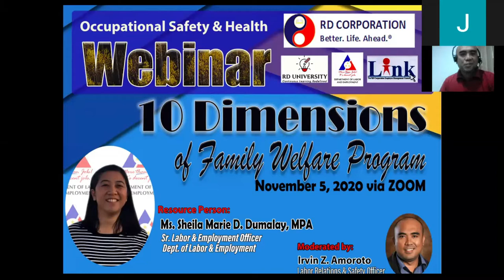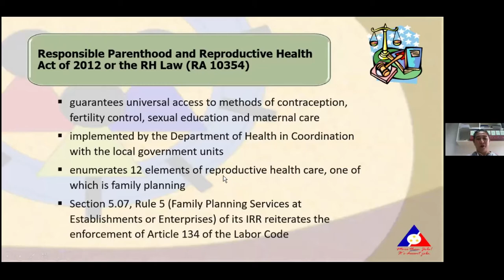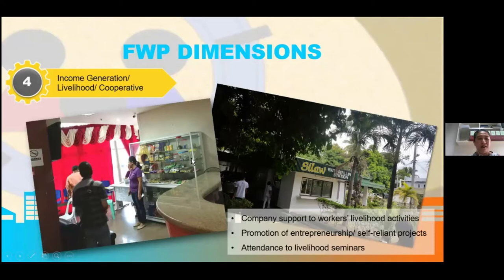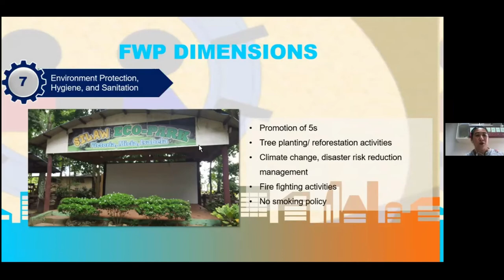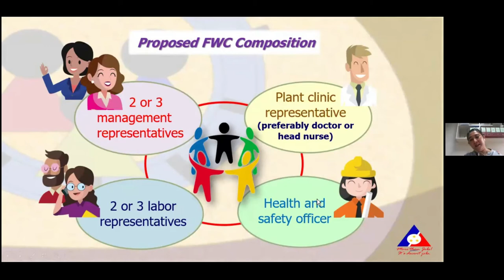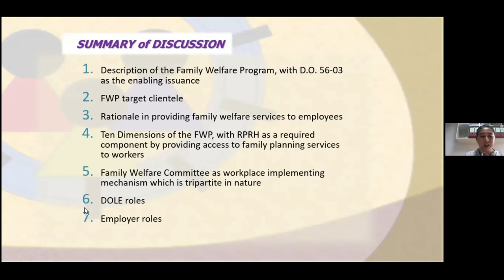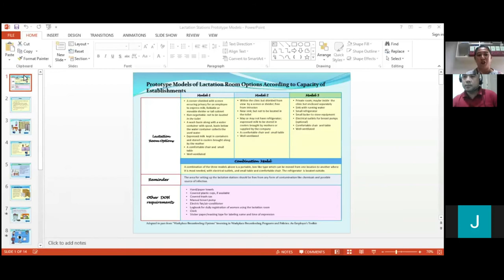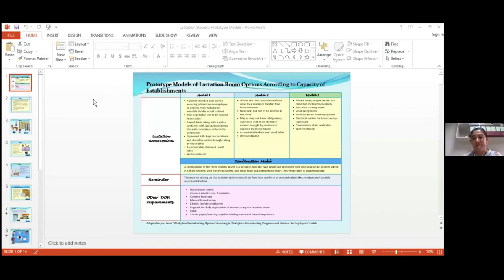10 Dimensions of Family Welfare Program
An organization that allows employees to experience and embrace work life balance while maintaining excellent productivity in the workplace.

This is one of the benefits of D.O.L.Es 10 Dimensions of Family Welfare Program.  Watch this video and learn from DOLE Sr. Labor & Employment Officer, Ms. Sheila Marie D. Dumalay, MPA, about this program.